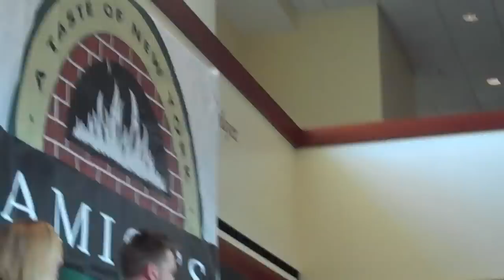SFGiants Fanfest 2012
Amici's Pizza Q&A Stage featuring Javier Lopez, Jeremy Affeldt, and Nate Schierholtz.